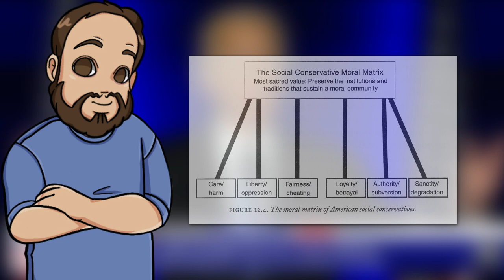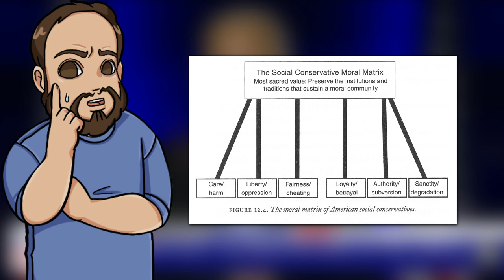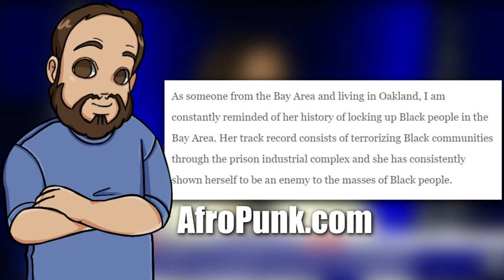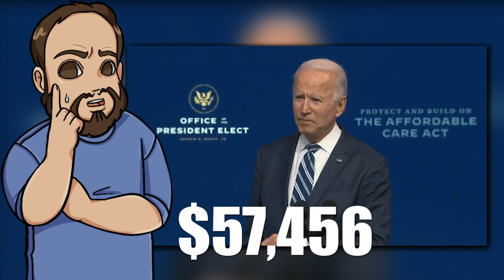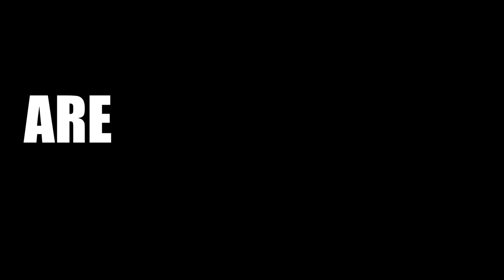I Voted for Joe Biden...but He Sucks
Like 74 million other people, I voted for Joe Biden and Kamala Harris. When we received the results, people celebrated around the world. But we need to discus how we were celebrating the removal of Donald Trump and how Joe Biden still sucks and what we can do.

Books:
The Righteous Mind
Apollo's Arrow